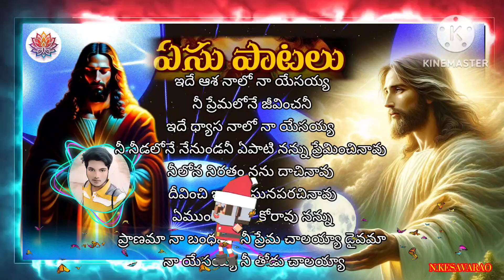Aug 27th, 2024 Live ఈ రోజు దేవుని పాటలు Today's Promise of God - Kesava Life Changing Message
Witness The Powerful Presence of Lord Jesus Christ @ Life Changing Revival Centre. Healings, Miracles,. Life Changing Worship, Life Changing Messages. Come & Be Blessed.International Speaker, Anointed Man of God Bro. Kesava Delivers The Life Changing Word of God.
You Can Sow Your joyful Offerings To The Following Thank you